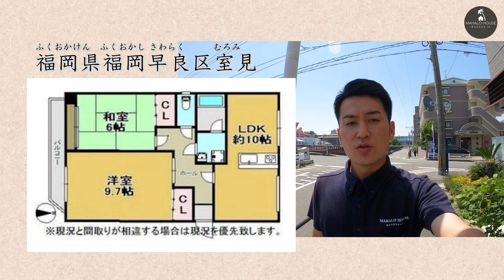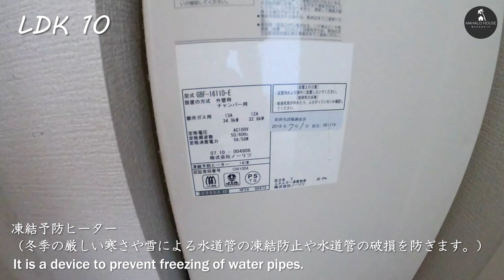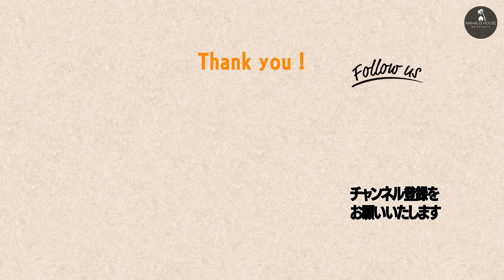【どっちもアリなんです】オサレな仕掛けがたくさんの２ＬＤＫをご案内 藤崎室見エリア【福岡の不動産】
◎撮影機材◎
GoPro HERO8 Black：

■物件撮影場所■
福岡市早良区室見
　投稿時点では空室の状況です。
　満室になっている場合がございます。

LINEID ： 31853363（お気軽に追加してくださいね）